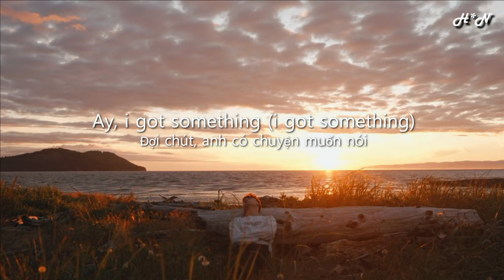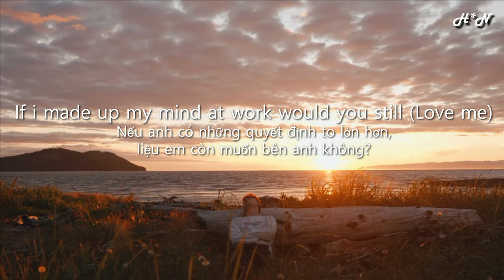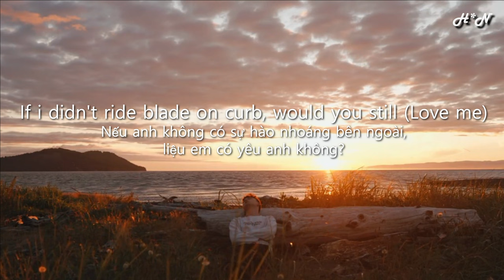LOVE - Kendrick Lamar; Ft Zacari [Vietsub] (Edit Lyrics) {4K}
► Making Random Lyrics For Good Music.
► Outdoor Street Video Taken From Tiktok @zachary.salter
► Video Edited By Tool (App): Wondershare Filmora 12.
© Copyright Edit Lyrics belongs to H*N MUSIC.
© Copyright by H*N ☞ Do not Reup.
© Issues related to music copyright, expect to receive email directly from the owner to delete and edit channels upon request.
© If your email has not answered (because i'm busy at work).
► Music Kendrick Lamar:
► Lyrics:
Damn
Love or lust
Damn
All of us
Give me a run for my money
There is nobody, no one to outrun me
So give me a run for my money
Sipping bubbly, feeling lovely, living lovely
I wanna be with you, ayy, I wanna be with
I wanna be with you (Love me, just love me)
If I didn't ride blade on curb, would you still (Love me)
If I made up my mind at work would you still (Love me)
Keep it a hundred, I'd rather you trust me than to (Love me)
Keep it a whole one hund', don't got you I got nothing
Ay, I got something (I got something)
Hol' up, we gon' function (We gon' function), no assumptions (No assumptions)
Feeling like Tyson wit' it (Feeling like Tyson wit' it), knock it out out twice (Knock it out out twice)
I'm with it, only for the night, I'm kiddin'
Only for life, you're a homie for life
You're a homie for life, let's get it
Hit that shoulder lean, I know what comin' over mean
Backstroke oversea, I know what you need
Already on ten, our money come in
All feeling go out, this feeling don't drought
This party won't end
I'm on the way
We ain't got no time to waste
Popping your gum on the way
Am I in the way?
I don't want to pressure you none
I want your blessing today (Love me)
Oh by the way, open the door by the way
Told you that I'm on the way (Love me)
I'm on the way, I know connection is vague
Pick up the phone for me babe
Dammit, we jammin'
Bad attitude for your nanny
Curvin' your hit from yo' mammy
Remember Gardena, I took the studio camera
I know Top will be mad at me
I had to do it, I want your body, your music
I bought the big one to prove it
Look what you made
Told you that I'm on the way
I'm like an exit away, yup
If didn't ride blade on curb, would you still (Love me)